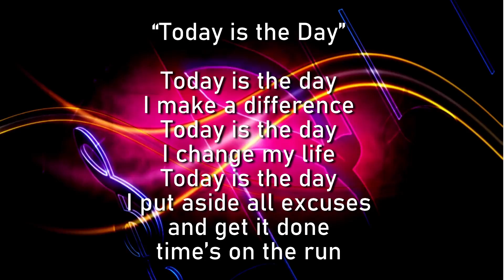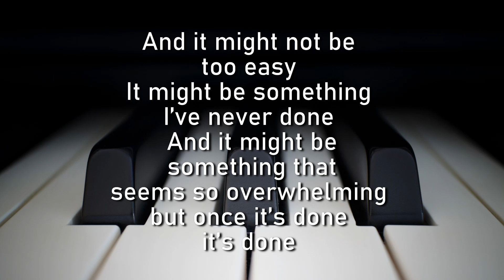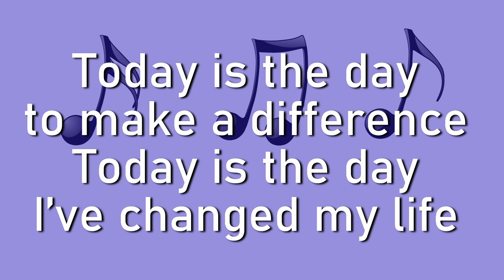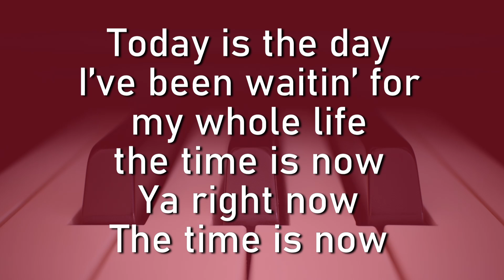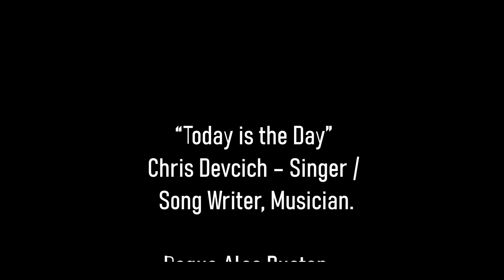Inclusive Creations - Todays the day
Inclusive Creations 3-  music video
todays the day

Chris Devcich – Singer /
Song Writer, Musician.

Roque Alas Bucton –
Executive Producer,
Producer

A Painted Brain production.

Here is the youtube link for examples of IC1 and IC2

(there are 6 individual videos to look for)

-This is a space to have different artists of the community to join
together to collaborate to show our talents and artwork.

If you want to submit work, please contact the